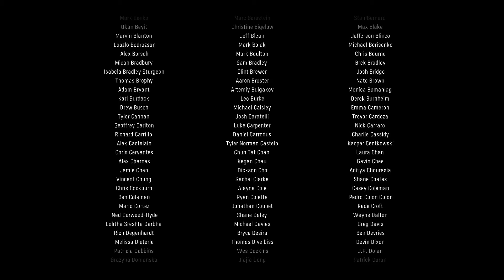Call of Duty Vanguard - Part 8 (Ending)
Part 8 of the Walkthrough of Single Player Campaign of Call of Duty Vanguard.